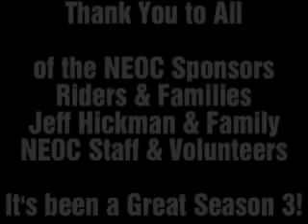Rd 10 PW Event 10.wmv